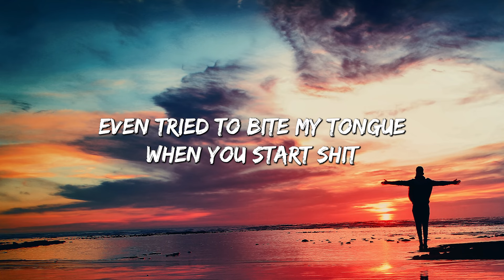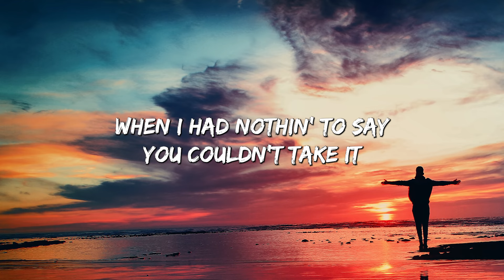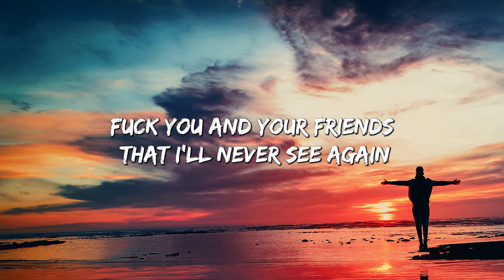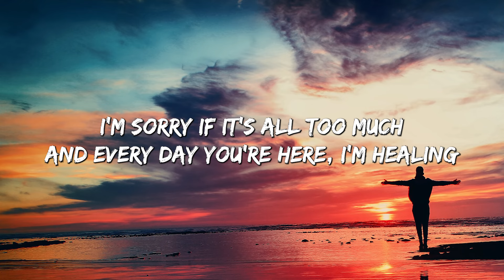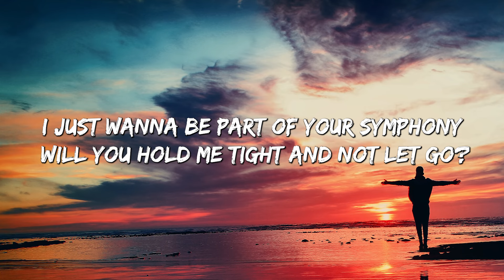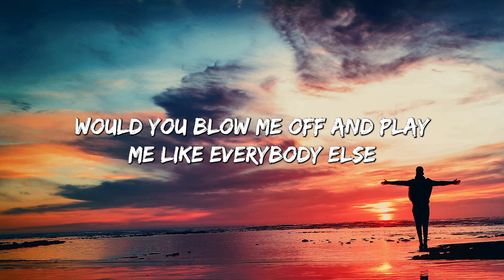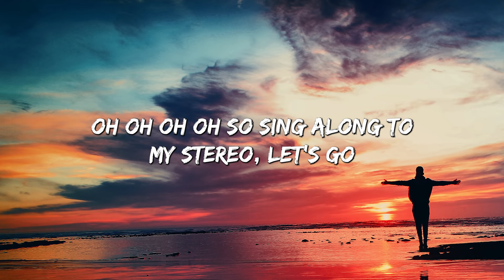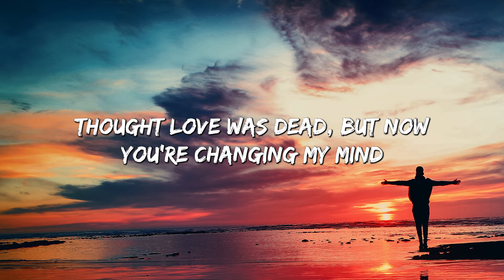abcdefu - GAYLE (Lyrics) || Clean Bandit, Gym Class Heroes (MixLyrics)